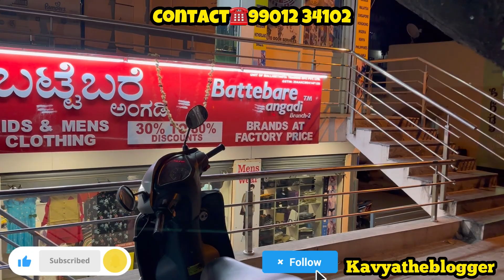Branded clothes at cheap price in Bangalore |Best for Family shopping | Wholesale Price Collections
Location 📍Battebare angadi
Kengunte circle,
(Below Lifecare medicals, Basement shop) Near Dr. Ambedkar engineering college, Nagarabhavi, Malathalli, Bengaluru.

Call them for More Details☎️